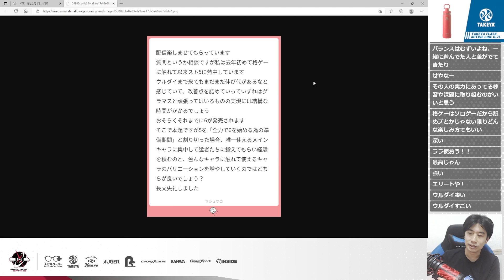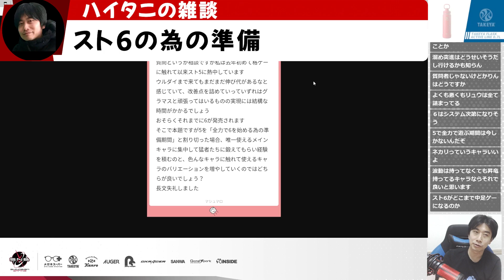スト6に向けての準備として「メインを鍛え上げる」か「使えるキャラを増やす」どちらが良いのか？ウルダイ民からの質問にハイタニが解答【ハイタニ】